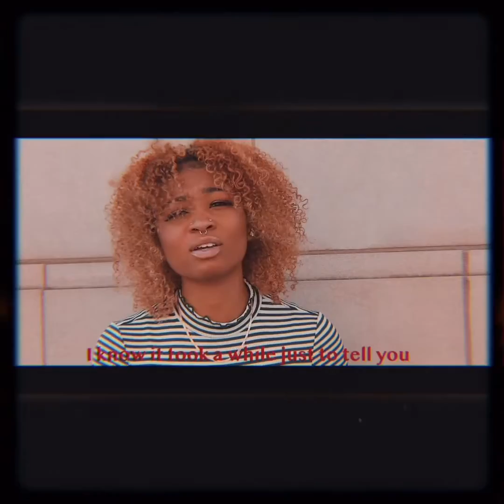Mina Wavii - Indecisive (Official Video)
Listen to the single "Indecisive" Out Now!